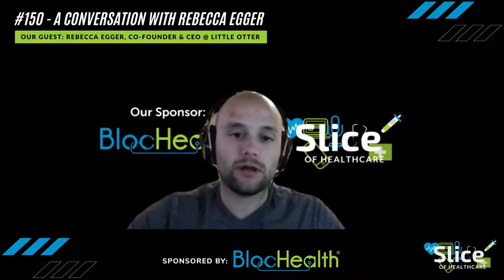Episode #150 - Rebecca Egger, Co Founder & CEO at Little Otter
Our guest: Rebecca Egger, Co-Founder & CEO at Little Otter.

"Little Otter is a pediatric mental health company that focuses on the mental health of young children and their families."

In this episode, we discussed:

🦦 Her background
🦦 Little Otter's why, how, and what
🦦 What it's like working with her mother
🦦 Their recent $4.2 million funding round (led by Torch Capital)
🦦 What she's looking forward to moving forward
🦦 How to show and express complicated emotions without showing upsetting images to children

BlocHealth is building the ecosystem of services and solutions to power the future of healthcare. and be sure to follow BlocHealth on social media - @blochealth

"Curation Health’s advanced clinical decision support platform seamlessly integrates into the electronic health record and leverages more than 750 proven clinical and quality rules. With this intelligent point-of-care platform, you can power a scalable risk adjustment process and amplify quality program performance." and be sure to follow Curation Health on social media - @curationhealth

"ChenMed brings concierge-style medicine and better health outcomes to the neediest populations – moderate-to-low income seniors with complex chronic diseases. Operating over 50 medical centers in eight states, we are known to our patients as Dedicated Senior Medical Center, Chen Senior Medical Center, or JenCare Senior Medical Center." and be sure to follow ChenMed on social media - @chenmed